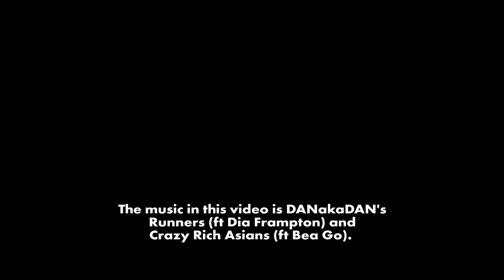Escape from L.A. with DANakaDAN